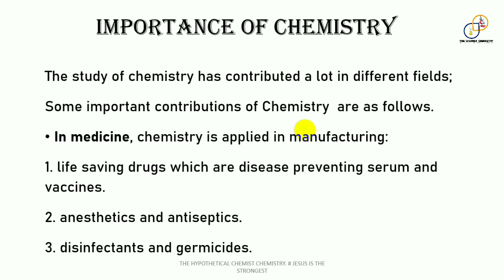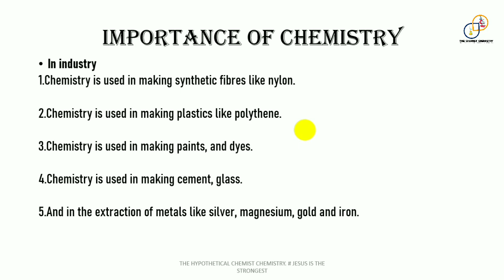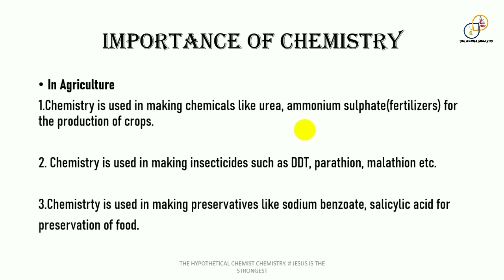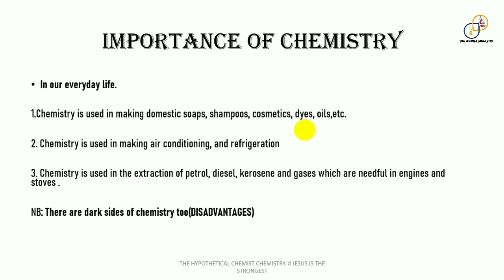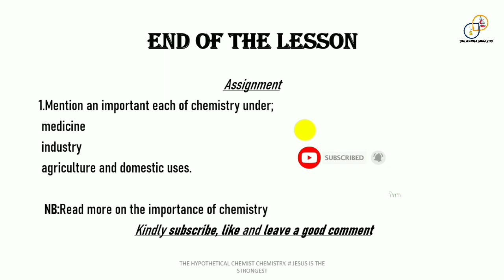The Importance Of Chemistry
You are welcome back once again to my YouTube channel. Today we will be learning the importance of chemistry. In order to get the concept of this lesson, please watch this video to an end.

previous lessons links👇👇👇

Don't do this in the laboratory